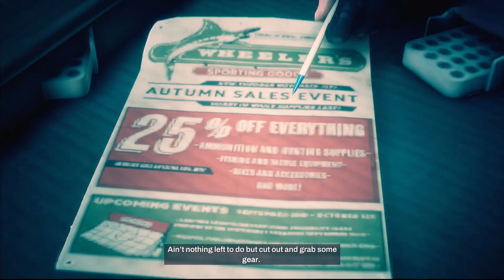REDFALL GAMEPLAY PART 1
REDFALL GAMEPLAY
CONSOLE: